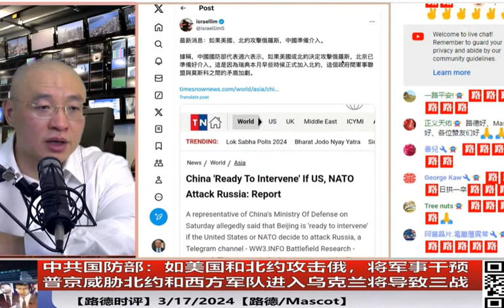死魂灵与死胡同 | 如期而至与向死觅生 | 普京连任。中共国防部发声：如美国和北约攻击俄，将军事干预。 | CCP塔构散架170天